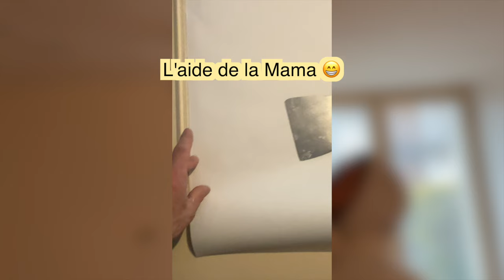Du BASKET au STUDIO de mes rêves : Ça tourne au CAUCHEMAR 😱 !!! (Incroyable Transformation)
Du BASKET au STUDIO de mes rêves, je pensais que ça allait être plus simple ! Mais je me suis trompé. Découvrez avec moi ce qui se passe ! Vous êtes à la partie 2/3 du projet !!!

—— QUI SUIS-JE ? ——

—— MES RÉSEAUX ——

—— ME CONTACTER ——

Merci 🏀